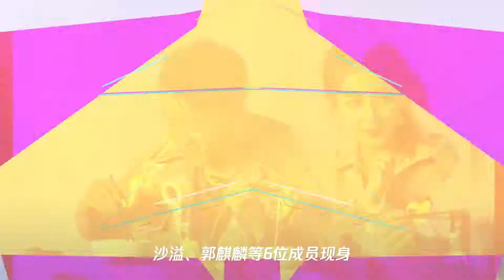《奔跑吧》发布会生图,蔡徐坤身材比例吸睛,baby少女感爆棚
➤Thanks收看！